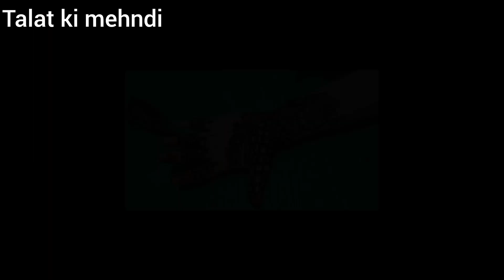Top 3 Girls Easy Mehndi 2024 / Easy Mehndi Design For ( Girls )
easy girls mehndi design
girls mehndi
easymehndi